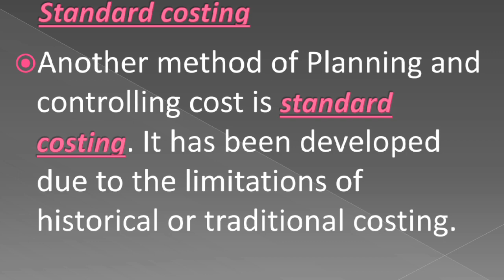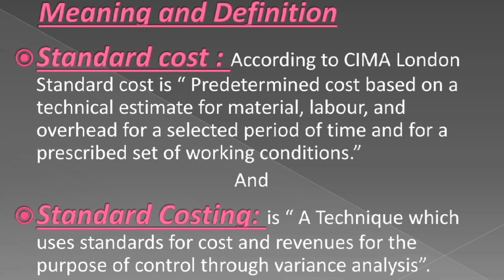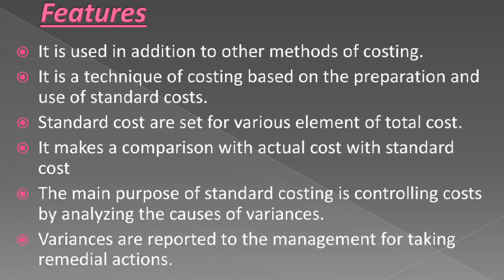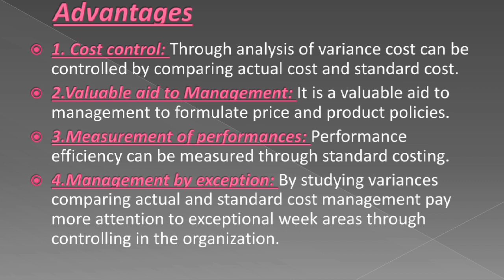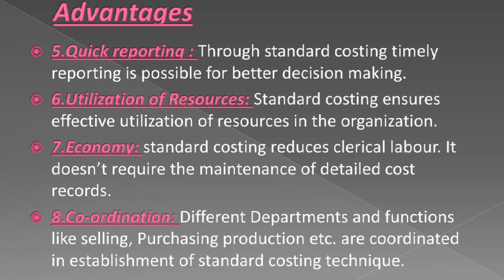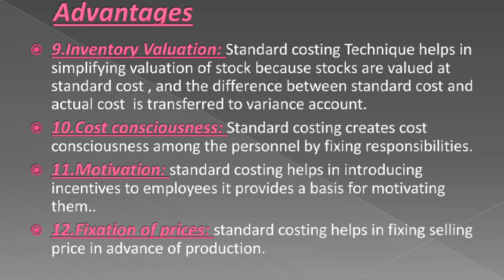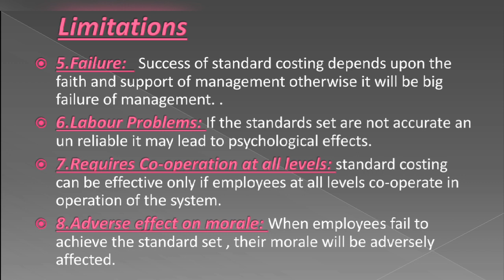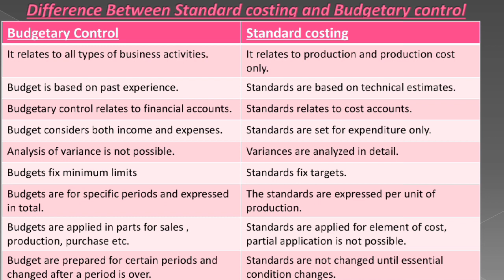Standard Costing in malayalam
Bcom fourth semester
Chapter 11
Cost Accounting
Calicut University
Prepared by Jisha K